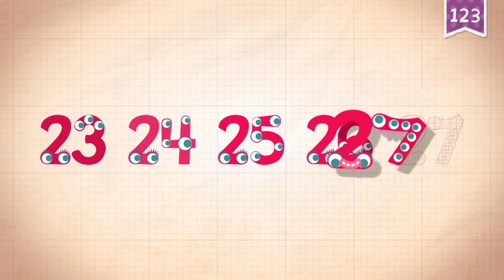Learn Number Twenty seven 27 in English by Endless Numbers Kids Video